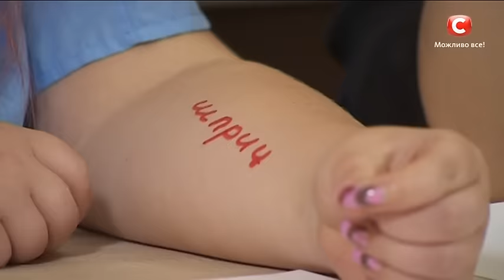Побороть то, что не поддается обычным методам лечения! - Я стесняюсь своего тела. Смотрите 16.02.17